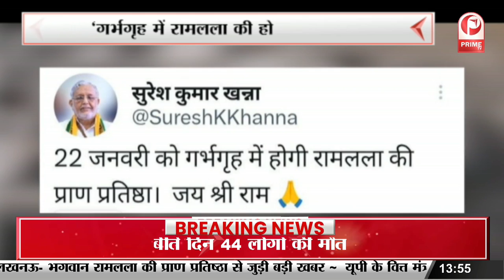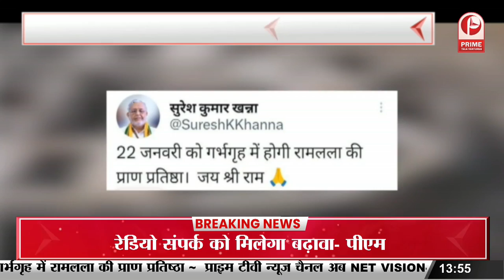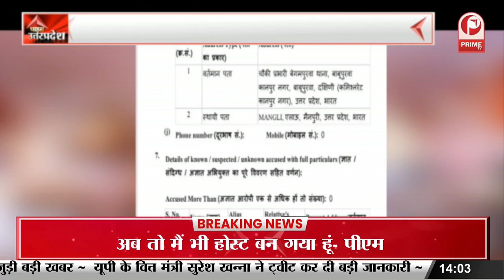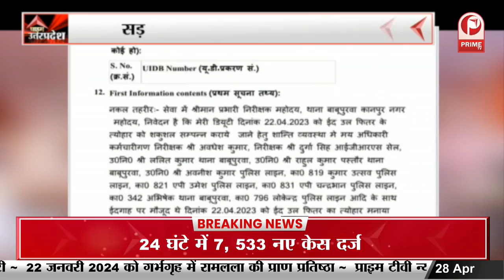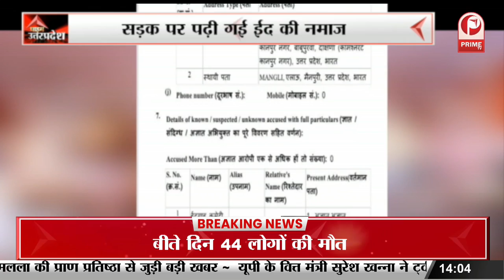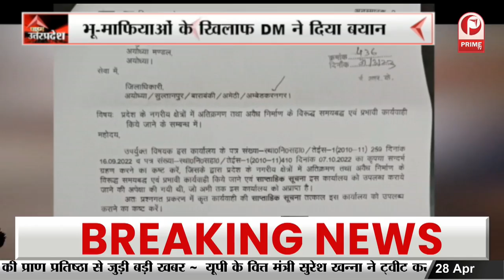Auraiya News : फर्नीचर की दुकान में लगी भीषण आग || Prime Tv